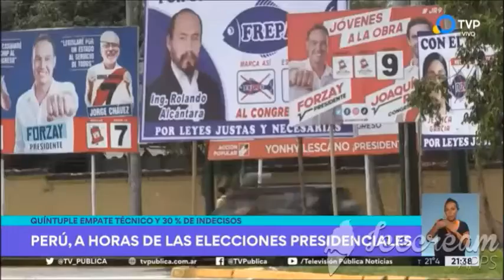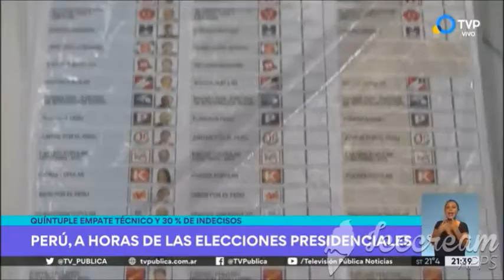ELECCIONES EN PERÚ Y ECUADOR - TV PÚBLICA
Mañana Ecuador elige a su nuevo presidente entre Andrés Arauz y Guillermo Lasso; y en Perú, no hay favorito de los 18 candidatos de la primera vuelta, por lo que la única certeza es que habrá segunda vuelta.

Dolores Gandulfo, Directora del Observatorio Electoral de la COPPPAL habló con la TV Pública sobre ambas elecciones.